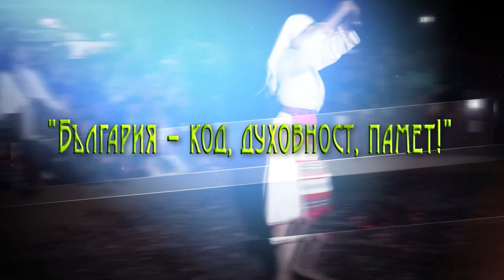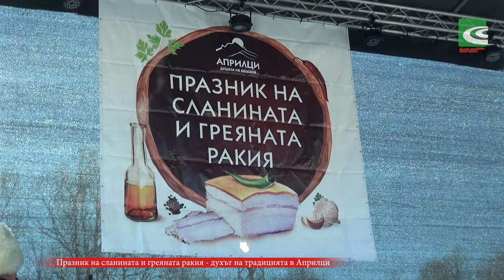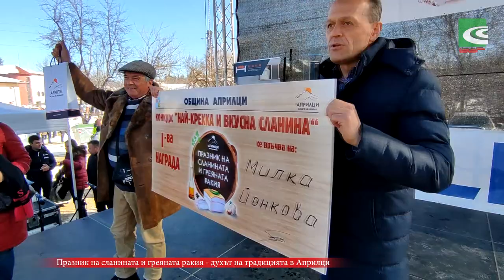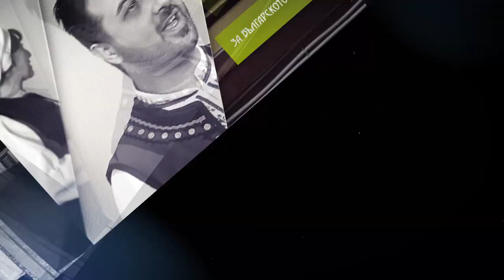Празник на сланината и греяната ракия - духът на традицията в Априлци бр.16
BBRTV „България - Код, духовност, памет“  - Празник на сланината и греяната
                 ракия -  духът на традицията в Априлци сс участието на Валя Балканска
                 Интервюта с :
                 инж. Тихомир Кукенски  - кмет на Община Априлци
                 Ива и Велислава Костадинови  - народни певици
                 Райко Кирилов - народен певец
                 Валя Балканска - народна певица
                 Цвета Галунова - съветник по културата